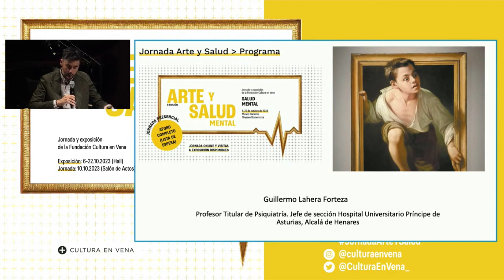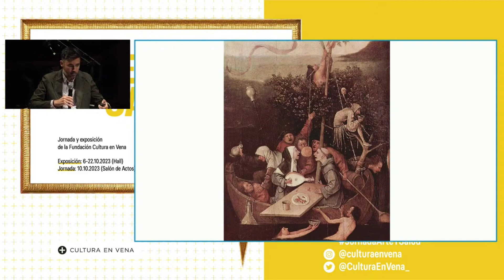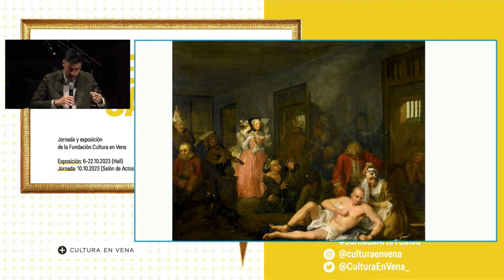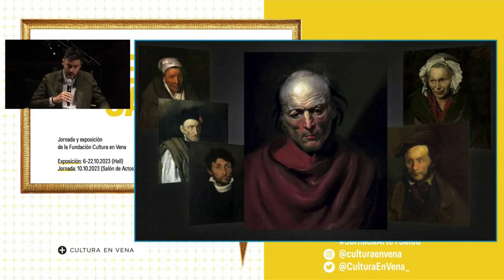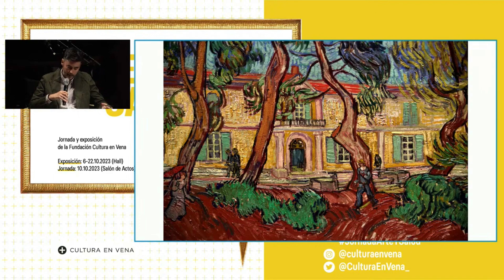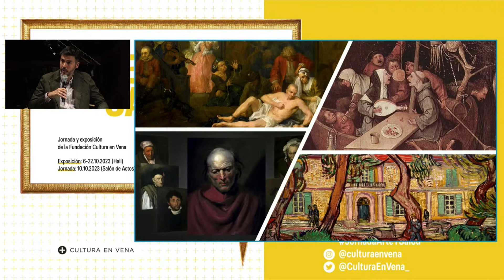Arte y salud mental. Guillermo Lahera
Presentación en el Museo Thyssen-Bornemisza de Madrid